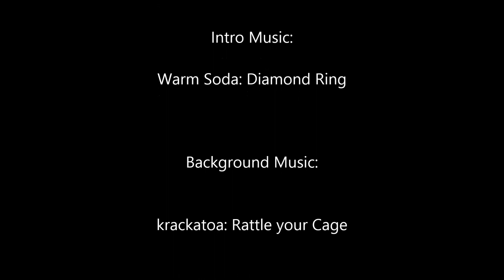Air Conditioning Installation - Cary North Carolina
Lifting the old Carrier 20 ton unit off the roof and ready to be scrapped for the precious metals.